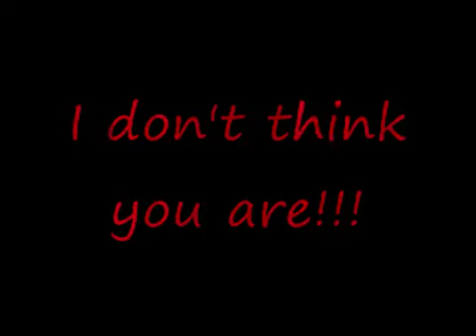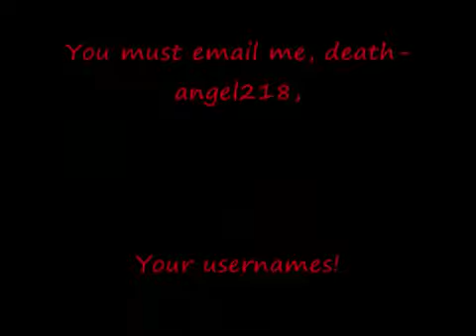Metrocon 2010 Cosplay Caramelldansen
Gaia meet up at metrocon 2010, original video is on deathangel218 account